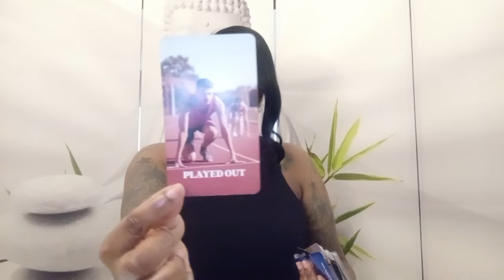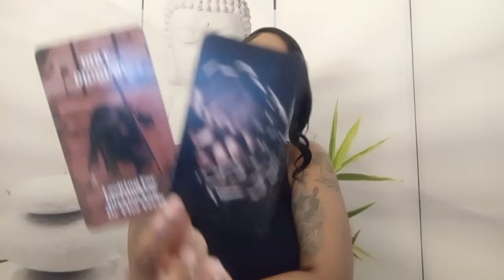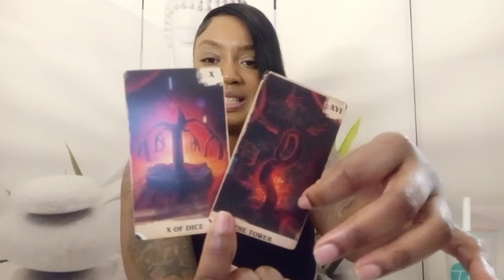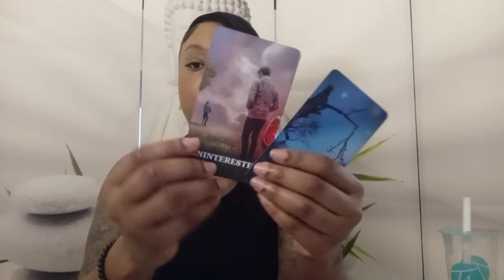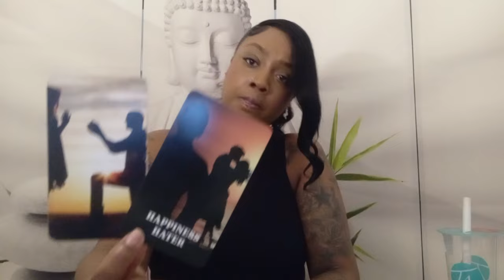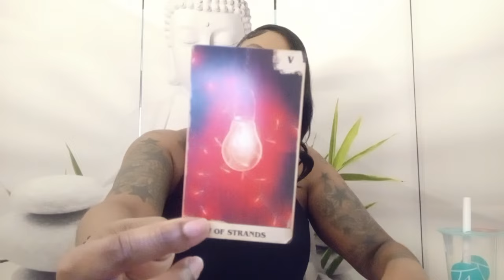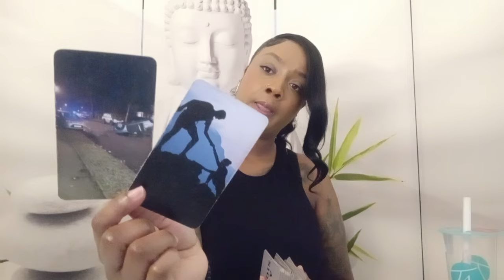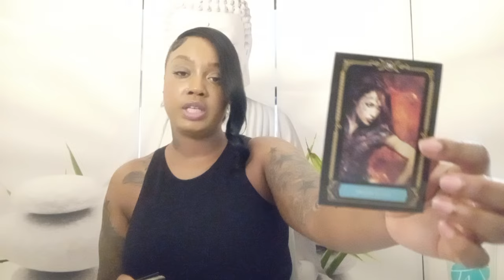♋️CANCER MARCH 2024♋️These Haters Look Up To You & Will Never Admit It 🤔 BUY THE LOTTERY 📯